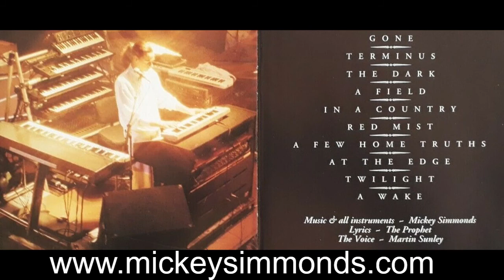Mickey Simmonds - The Shape of Rain (1996) - 06. Red Mist (instrumental)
Mickey Simmonds (born 31 January 1959, Chesterfield, Derbyshire, England) is an English session keyboardist, arranger and composer. He is best known for his work with progressive rock acts, Mike Oldfield, Renaissance, Camel and Fish. He has also worked with Joan Armatrading, Paul Young, The Rutles, Art Garfunkel, Kiki Dee, Mastermind, John Coghlan's Diesel Band, Elkie Brooks, Judie Tzuke, Imagination, Bucks Fizz, Jennifer Rush, The Bonzo Dog Doo-Dah Band, the list goes on.

This is the fourth song of the 1996 album "The Shape of Rain"
All instruments by Mickey Simmonds

This video is published with the explicit and very kind permission of Mickey himself.